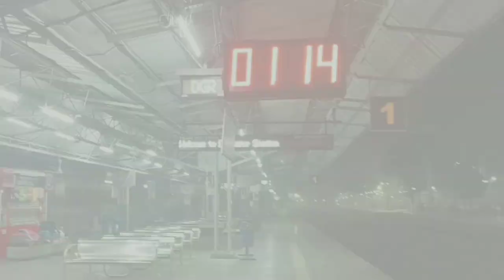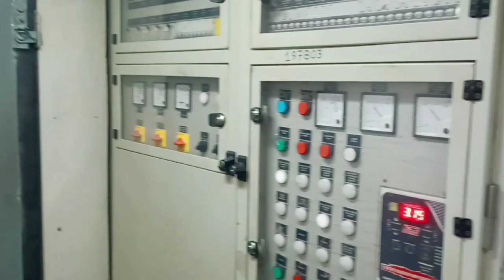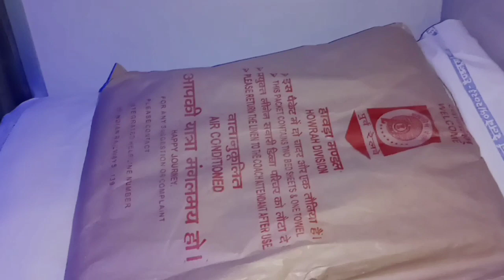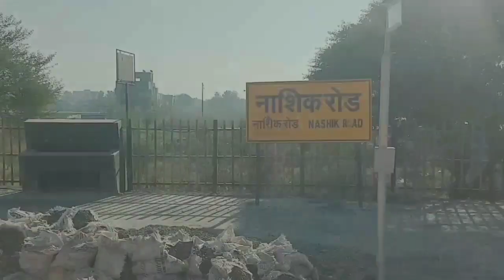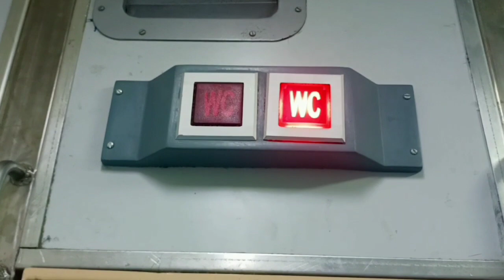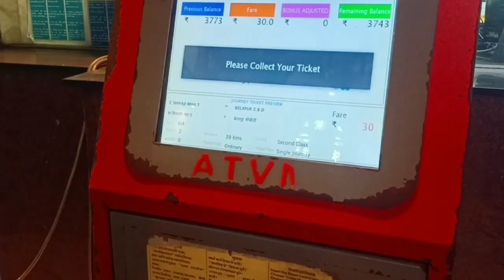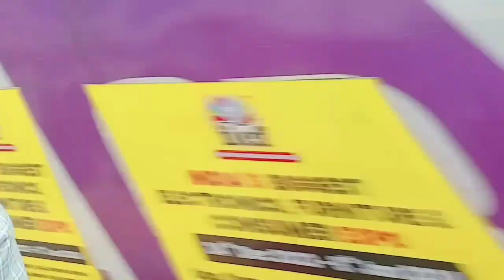Howrah Mumbai Mail / Durgapur to Mumbai / Dgp Station / Mumbai Journey / Train Journey / Travel vlog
Durgapur
Durgapur railway station
Mumbai CSMT station
Mumbai train journey
Durgapur to Mumbai
Durgapur to CSMT
Journey to Mumbai
Travel 3 rd ac

Howra to Mumbai all
Train details

1.Howrah - Mumbai CST AC Duronto Express (12262) {Howrah Station 08.20 AM} [1968km]

2.Gitanjali Express (12860) {Howrah Station 01.50 PM} [1968km]

3.Howrah - Mumbai CST Weekly SF Express (12870) {Howrah Station 02.35PM} [1968km]

4.Howrah - Mumbai Mail (12810) {Howrah Station 08.15PM} [1968km]

5.Howrah - Mumbai CST Mail (12321) {Howrah Station 11.35PM} [2176km]